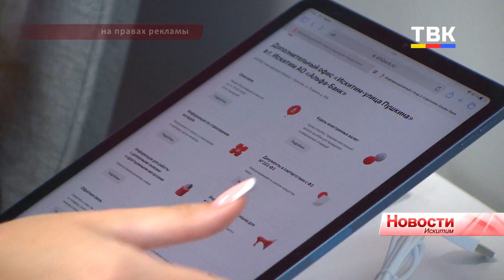Офис «Альфа-Банка» нового поколения открылся в Искитиме